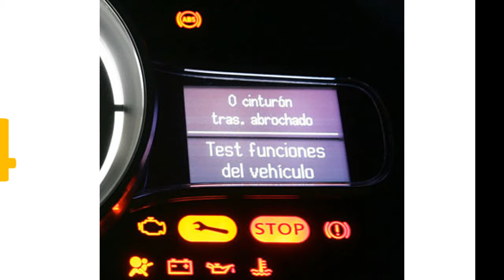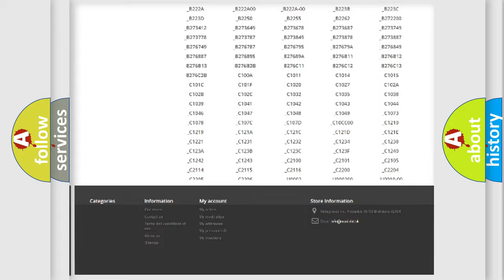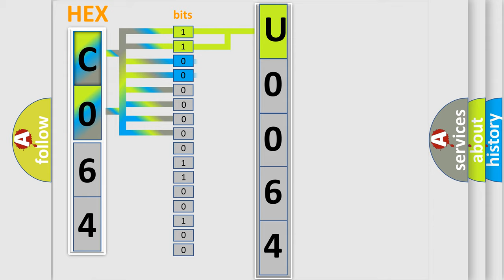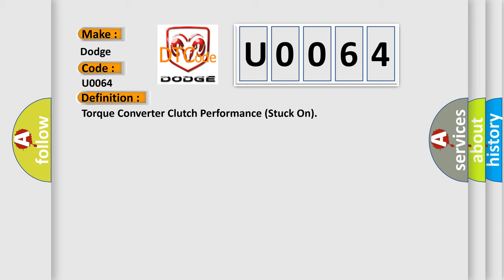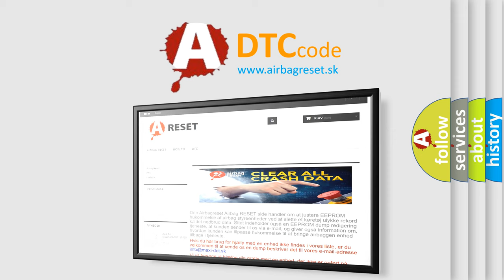DTC Dodge U0064 Short Explanation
Contents:
0:21 Basic DTC analysis according to OBD2 protocol standard.
1:48 Insight into programming
2:58 A diagnostically understandable description of the Diagnostic Trouble Code
3:05 Basic error definition

Make:
Dodge
Code:
U0064
Definition:
Torque Converter Clutch Performance (Stuck On)
Description:
DTC P1791 and P1887 not set,engine running,time since last gearshift change over 3 seconds,TP sensor over 20%,TCC commanded "off",and the PCM detected the TCC release switch was closed or 8 seconds during the CCM Rationality test.
Cause:
TCC solenoid has a mechanical failure (solenoid is stuck on)TCC solenoid has a hydraulic failurePCM has failed